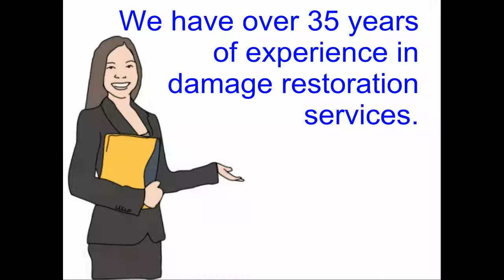Water Damage Restoration Services in Fort Lauderdale, Broward, Florida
0:08  Your needs when you home or business is flooded or damaged by water.
0:19  Concerns over structural and mold damage due to floods and water leaks.
0:27  Leave your water damage concerns to us.
0:29  We have over 35 years of experience with damage restoration cleanup
0:37  We are available 24/7
0:40  We respond in 45 minutes
0:45  We provide FREE onsite water damage assessments
0:50  We are fully equiped with trucks and technology to handle any flood damage cleanup.
0:54  We can work directly with your insurance company.
0:59  How to contact us for a free water damage restoration estimate.
1:15  South Florida areas served and types of services provided.Water, Fire and Smoke damage restoration services.

Do you live in Fort Lauderdale, or the surrounding area and have water damage?
Call us first.  You want to get the water damaged area cleaned up as soon as possible. You want the job completed quickly, by competent and qualified restoration technicians and at a fair price. Call us first.
You want the damage cleaned up before further structural damage and mold sets in. Leave your water damage clean up to us. We have over 35 years of experience in damage restoration services. We can handle your water issues.
We are available 24/7 for immediate response, we boast a 45 minute response time and provide a FREE damage assessment onsite by certified and professional cleanup technicians. We have fully loaded trucks equipped to immediate drying, cleanup and repair. We offer affordable pricing and can directly bill your insurance companies.

All of our Water, Fire and Smoke damage restoration videos can be viewed on our channel